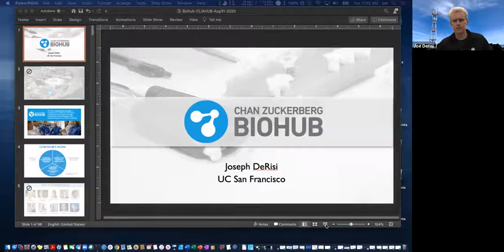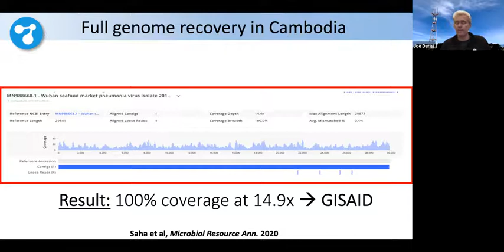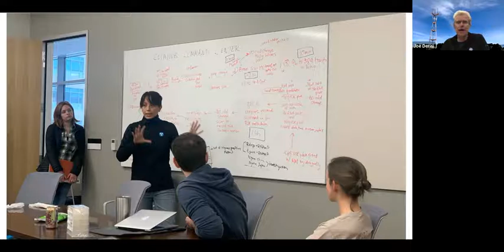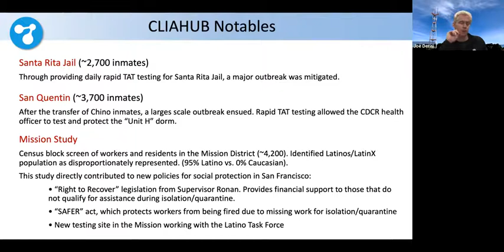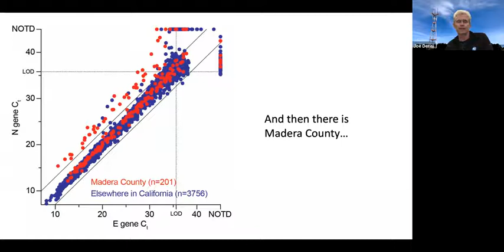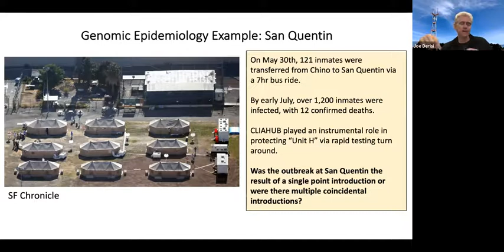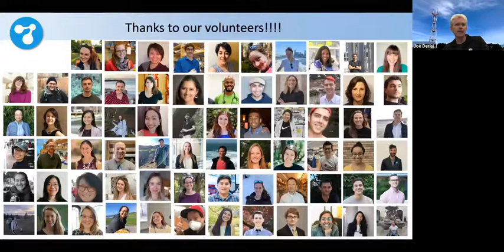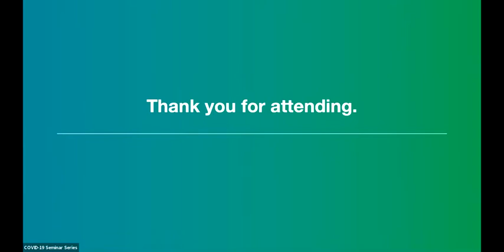Science of COVID-19: "The CLIAHUB - student volunteer run COVID testing"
In this talk, Dr. DeRisi will describe the efforts of the Biohub to bring high throughput nucleic acid testing to the San Francisco Bay Area through the work of graduate student and postdoc volunteers.

Prof. DeRisi's lab at UCSF exploits whole genome approaches to tackle problems in yeast molecular biology and human infectious disease, focusing on Plasmodium falciparum, Saccharomyces cerevisiae, and searching for a link between asthma and viral infection. He led the development of a new diagnostic tool called the Virochip, a computer chip that contains DNA from every virus ever discovered that can quickly scan blood or spinal fluid for evidence of infection. Prof. DeRisi received a BA in biochemistry and molecular biology from the University of California, Santa Cruz, and a PhD in Biochemistry from Stanford University. He also received a MacArthur Fellowship in 2004.